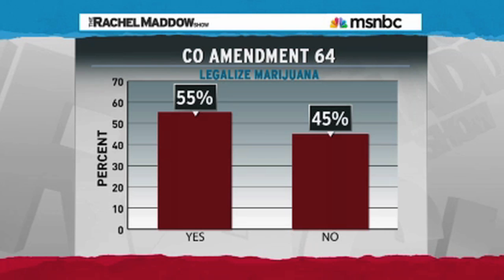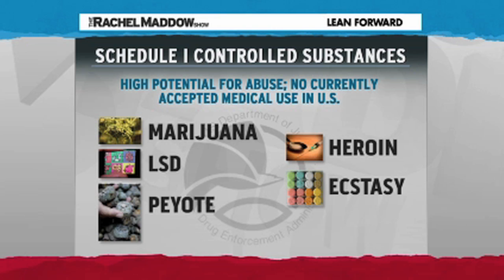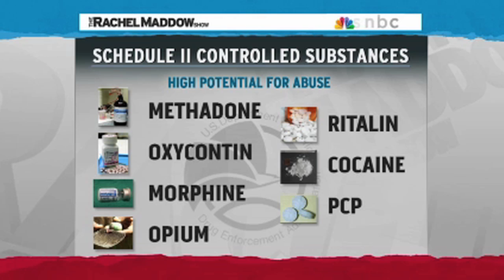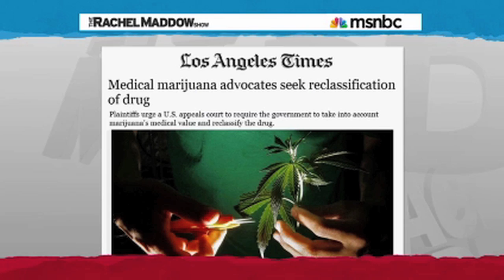The White House Can Decriminalize Marijuana In One Easy Step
There's an easy way the President can decriminalize marijuana.